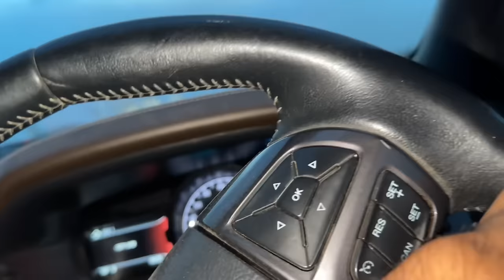Taking delivery of my new jeep with ​⁠@ArunPanwarx ￼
Instagram ID  🆔 @jeetupanwarx